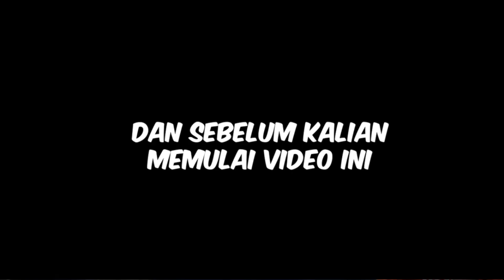WAH TERNYATA MAP INI BISA DI DAPET TANPA DIAMOND MANTAP COY!! - MEGIC CHESS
😍 Hello ma'bro, Selamat datang 😍 DI

★ GOPAY, DANA, Linkaja & OVO Dll.

✔️BELI DIAMONDS & JOKI Mobile Legends
     Bisa Cek Instagram : @winar.store

kunjungi: fanspage facebook aku.
Thanks semua